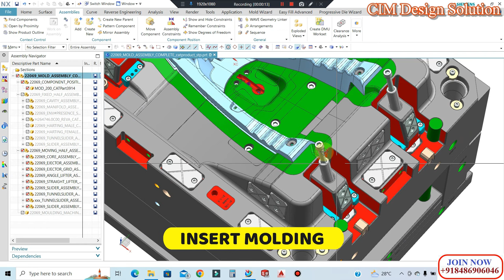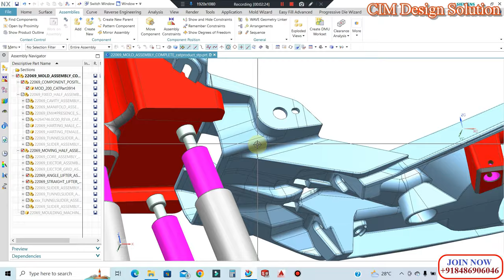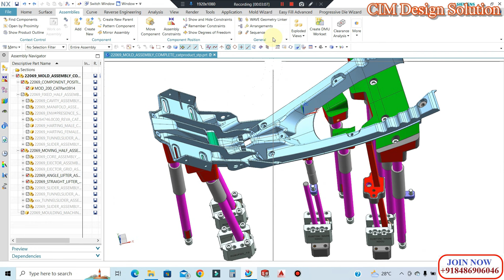Automobile plastic mold design tutorial 🔥 Plastic mould Design tutorials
1) Doubt Sessions
799/- Per month
2) PDF & Calculations
1199/- Per month
3) Weekend Class
1999/- Per month (Lecture Videos)
4) Regular Lecture
7999/- Per month (Lecture Videos)